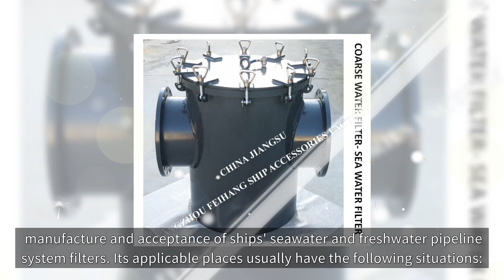SINGLE WATER FILTER - SUCTION COARSE WATER FILTER - MARINE SEA WATER FILTER MODEL: AS400 CB/T497-94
MARINE WATER FILTER - SINGLE WATER FILTER - SUCTION COARSE WATER FILTER - MARINE SEA WATER FILTER MODEL: AS400 CB/T497-1994